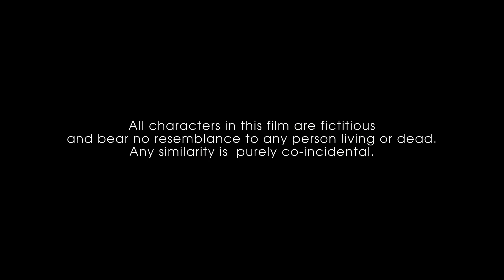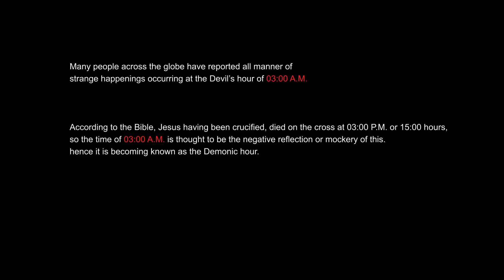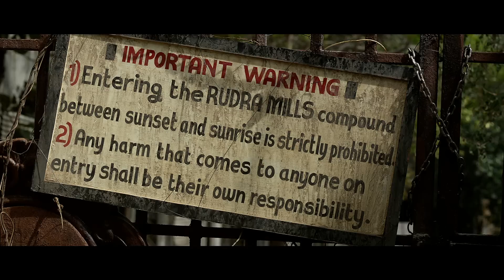RANVIJAY | BELIEVES THAT GHOSTS EXIST...!!!!